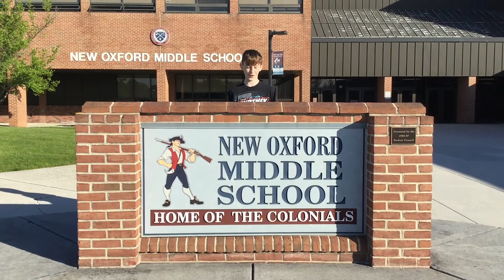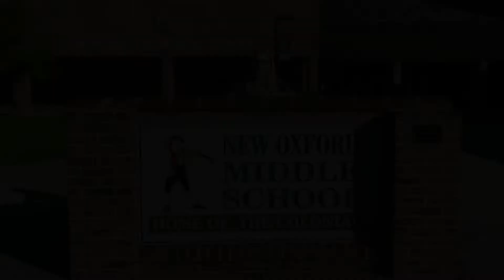05 13 2022